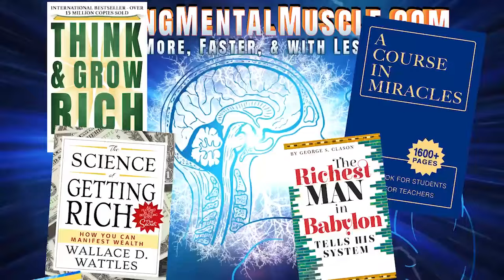Neville Goddard lecture THE SPIRITUAL CAUSE (of all things)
All cause is spiritual! Although a natural cause seems to be, it is a delusion of the vanishing vegetable memory. Unable to remember the moment a state was imagined, when it takes form and is seen by the outer eye its harvest is not recognised, and therefore denied.

“There is a moment in each day that Satan cannot find, nor can his watch fiends find it, but the industrious find this moment and it multiplies. And when it once is found, it renovates every moment of the day if rightly placed.” (William Blake) The word Satan means doubt.

Desiring a certain state, reason may tell you it will be difficult to attain, and your friends may say it is impossible. If you listen to them and doubt your desire  s fulfillment, Satan has made himself known to you. Your protractors – God and Satan – are always with you, for one is faith and the other doubt.

Can you imagine you are the one you would like to be, and remain faithful to that assumption? If you can and do, it will appear, and you will realize that its spiritual cause was the moment of assumption.

Now let me share a letter from a friend. It seems that when he first met him, his barber was the fourth man in a four-man shop. (In case you are not familiar with a barber shop, the owner always has the first chair and, if it is a slow day he gets the customer. If he has finished when the second man comes in, the owner takes the second one also.

If three more should come in, they will go to the different chairs, with the fourth barber being the last to receive a customer.) One day my friend sat in his chair. As they talked, he discovered that the man was proud of his profession and desired to be the best barber in town.

Hearing the desire expressed, my friend imagined the man had reached the top of his profession. Within a year the barber had bought the shop and had moved to the first chair!

RICHARD HARGREAVES